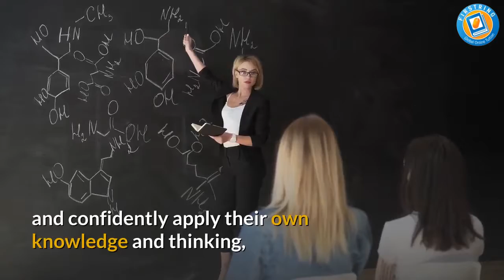how sessions work in php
FIRSTRING TACKLE SESSIONS
Every student is unique and our teaching style reflects that. We love to come up with a plan together so that we can tackle your priorities and worries in the most effective way. Firstringis dedicated,having worked with students in different situations at various levels know that tailored tutoring is indispensable to reaching your individual goals. Learning should be enjoyable: we’ll find a way to prepare tasks in a way that you find fun (or at least bearable!).
We love to empower studentsand help enable them to develop and confidently apply their own knowledge and thinking, whether that’s with exam technique, methods for learning factual knowledge, or talking through past papers.

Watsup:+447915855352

Student Registration

Tutor Registration